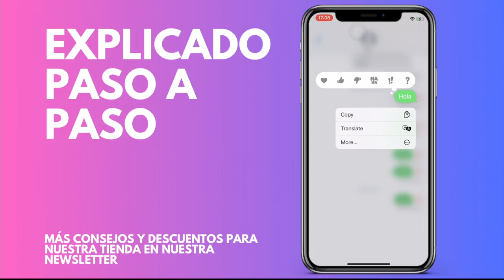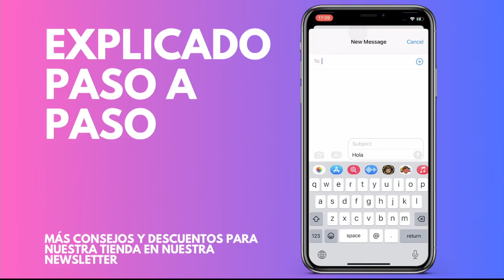Cómo reenviar mensajes de texto en iPhone